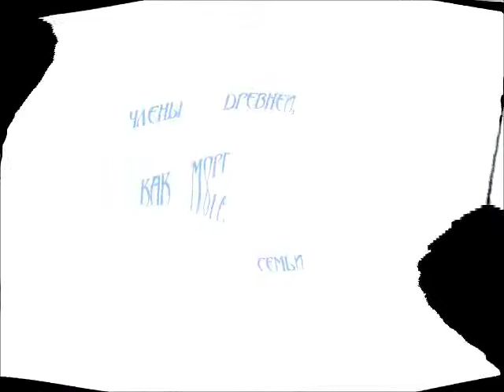ТО ЛИ АНГЕЛЫ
Алексей Рафиев